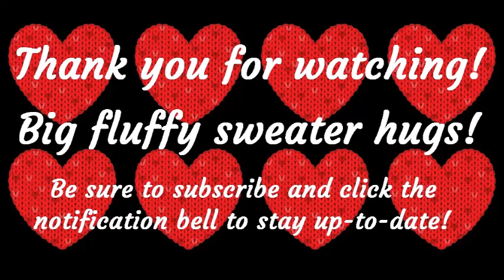The World Through Tiffany's Eyes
Welcome to the very first episode of "The World Through Tiffany's Eyes," a series where I explain my visual disability, how I cope, and how I do things.

Covers every Monday!
Fun vlogs every Friday!